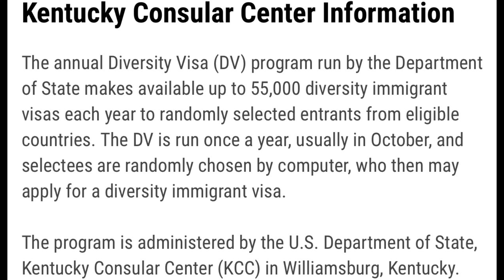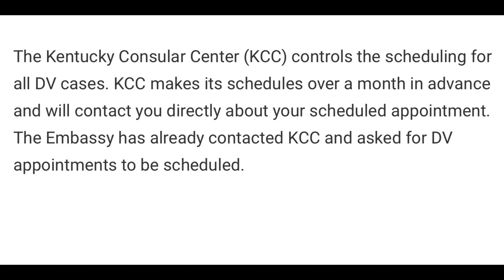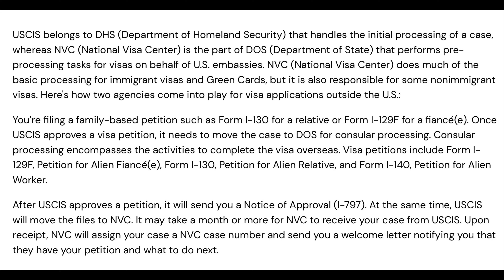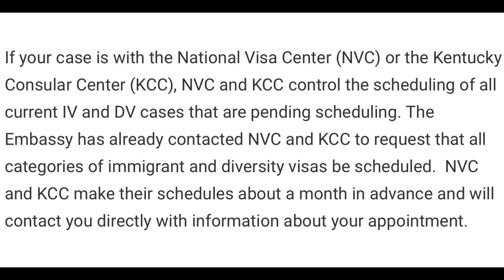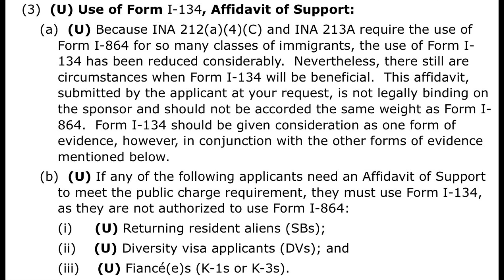KCC? NVC? USCIS? I-134? I-864?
Understanding about KCC, NVC, USCIT, I-134, I-864